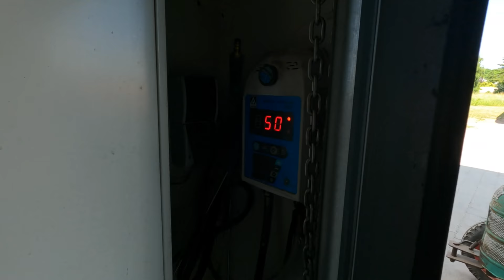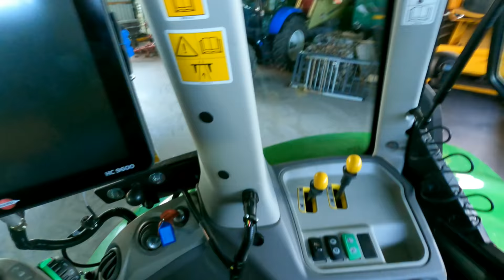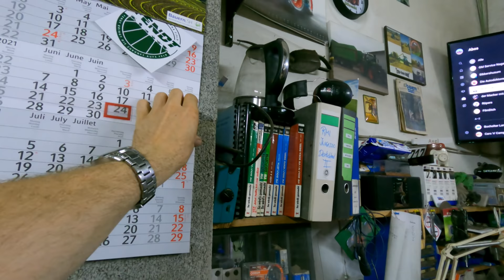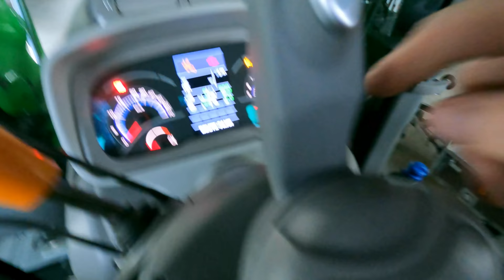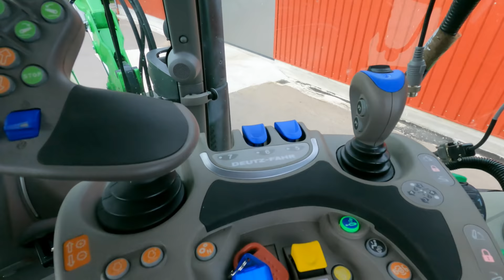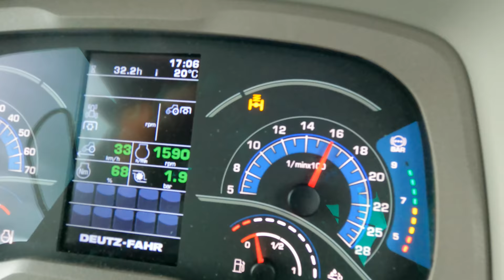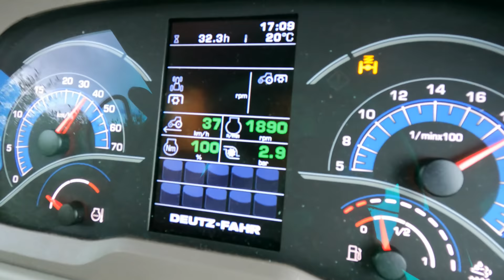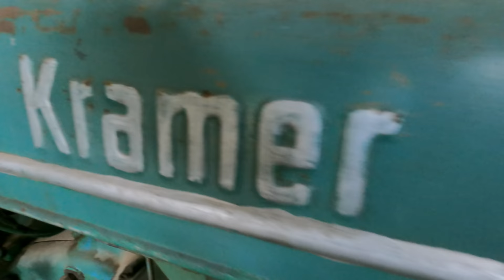LohnerVLOG#65 Der kleine und der große Deutz im Test I Kramer KL 11 I Neuer Agrotron 6215 mit Stoll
Wir holen endlich den Kramer KL11 aus dem Winterschlaf und Katharina gibt alles. Mein Cousin hat einen neuen Trecker, den muss ich natürlich fahren!

Wenn ihr möchtet könnt ihr mich durch eine kleine Spende unterstützen. Wir würden uns freuen, hier der Link:

Dinge die ich selber ständig benutze und mit gutem Gewissen weiterempfehlen kann!

*Power Pack Starthilfe
*Automatik Reifenfüller
*Rohrschneider (kompakt)
*Berner Akkulampe
*Schrumpfschlauch mit Kleber
*Autoradio (Trecker Radio)
*Minibrenner (Gas)
*Löterbinder Set
*DIRKO HT Dichtmasse
*Hella LED Schalterbeleuchtung
*LED Einbauscheinwerfer
*KNIPEX MultiCrimp

Fendt 926 TMS Vario      ca. 10600BS  Bj. 03
Fendt Favorit 818/2        ca.10300BS   Bj.98
Fendt Xylon 524              ca. 13500BS  Bj.99
Fendt 106S                      ca.10000 BS  Bj.76
Kramer KL 11                  kein Zähler    Bj.55

Katharina:
Steuerfachangestellte